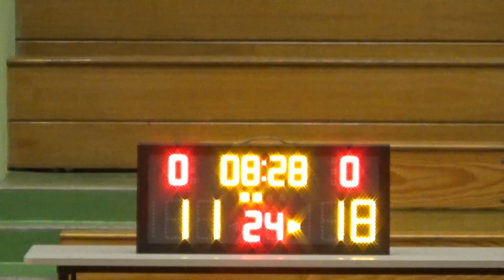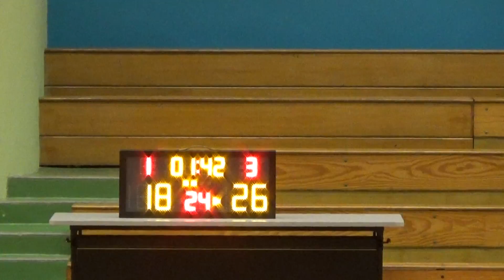20161016 刺鳥 VS 義打碌 2nd Quarter